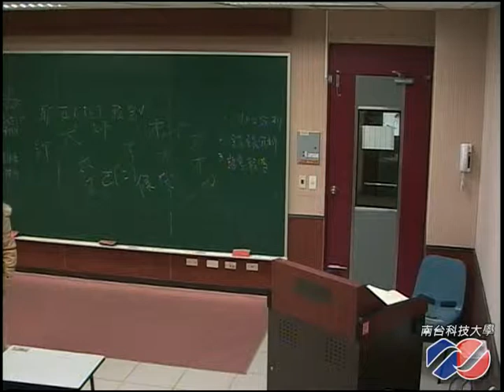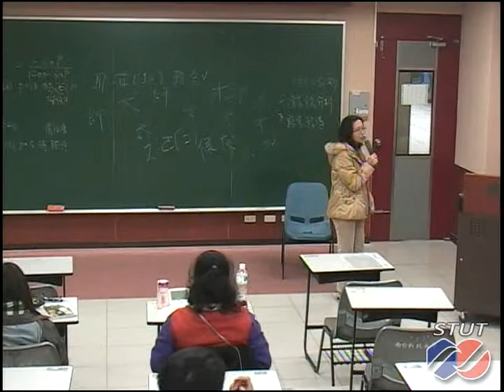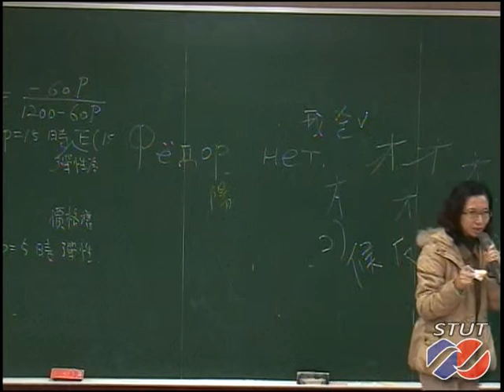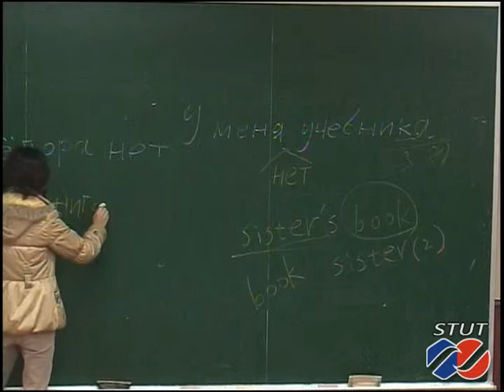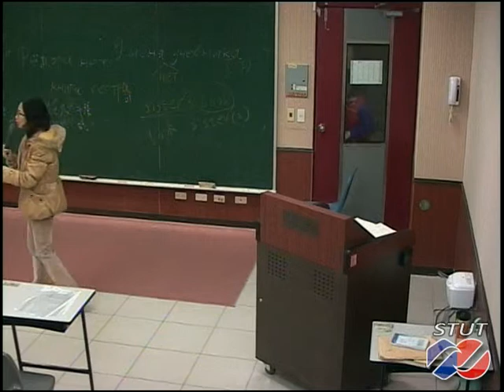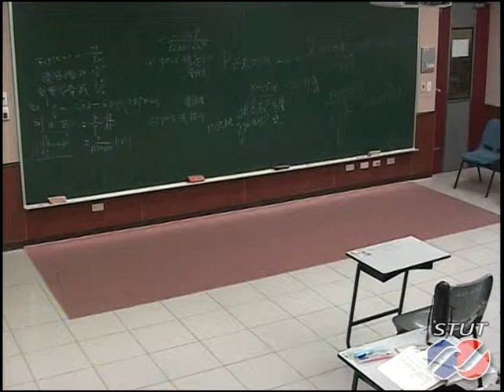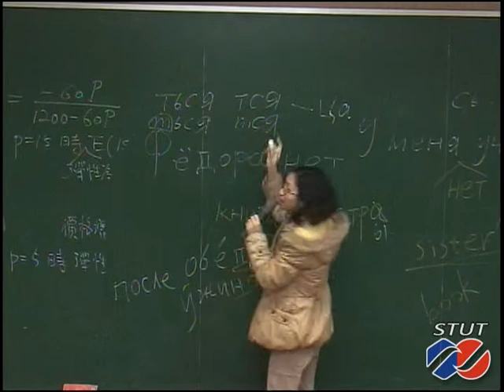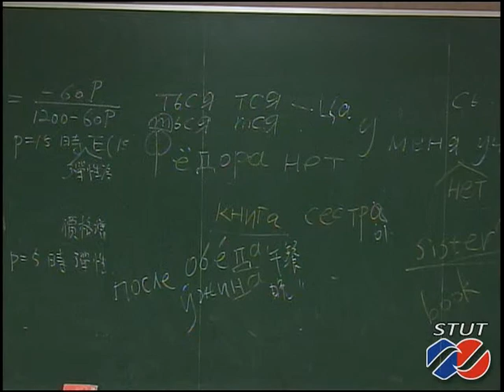《STUT OCW》實用俄語 Ch03_複習_02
課程主題：實用俄語 Ch03_複習_02
更多課程歡迎瀏覽南臺科技大學開放式課程網站：